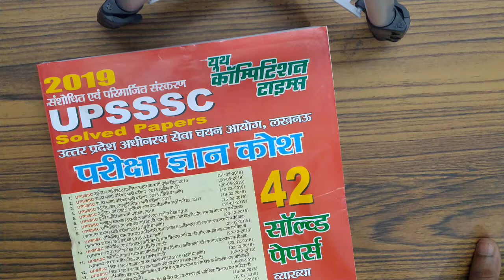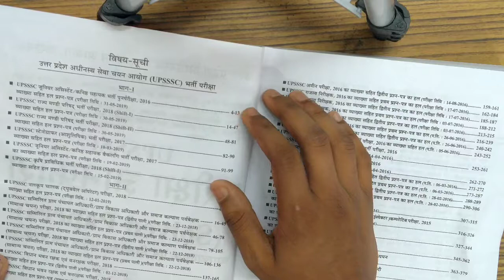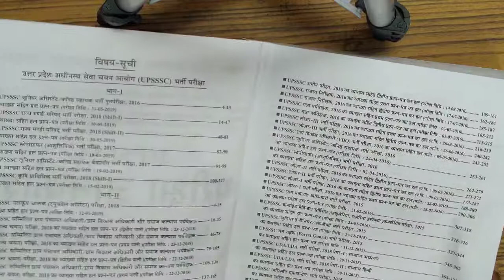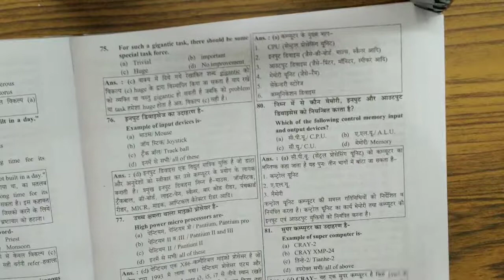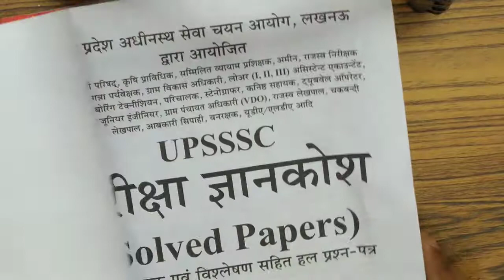UPSSSC Exam 2019 42 Solved Papers